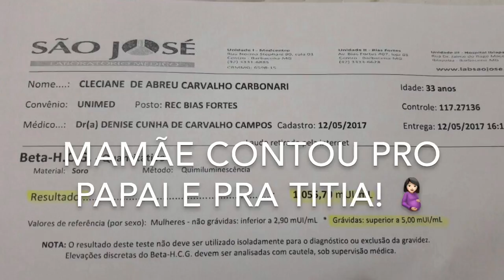COMO MINHA IRMÃ CONTOU QUE ESTAVA GRÁVIDA- REAÇÃO DA FAMÍLIA - EPISÓDIO 257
OLÁ GALERA! FIZ ESTE VÍDEO PRA MINHA IRMÃ E MEU CUNHADO. ESTÁ MUITO EMOCIONANTE! VOU SER TITIA!! ESTAMOS MUITO FELIZES!! ESPERO QUE GOSTEM E SE ALEGREM COM A GENTE! BEIJOOOSS